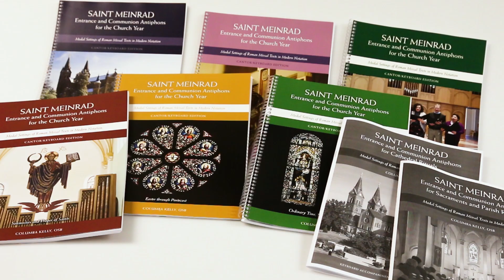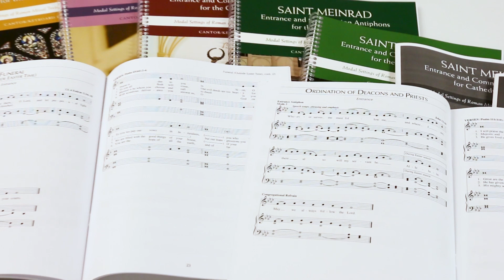Fr. Columba Kelly on the creation of the Saint Meinrad Entrance and Communion Antiphons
In this video, Fr. Columba Kelly shares the series of events in his life that led him to create the Saint Meinrad Entrance and Communion Antiphons series. Published by OCP, the collection of entrance and Communion antiphons make the serene beauty of chant more accessible for parishes, monasteries, convents and seminaries.

Fr. Columba, one of the foremost experts on Gregorian chant in the United States, was made choirmaster at the Saint Meinrad Archabbey in the 1960s, after Vatican II reforms led to liturgical music sung in common language. He knew the antiphons were important to the Catholic Church, he said, but there were no settings for these sung prayers.

As the monk responsible for all singing at Mass and the Liturgy of the Hours, Fr. Columba began composing antiphons, responsories and psalmody that allowed people to sing the Liturgy of the Hours in English.

Fr. Columba added short, simplified refrains to the antiphons so the assembly would have something easy to sing with the psalm verses, encouraging active participation by the congregation.

Antiphons are the actual text of the liturgy. When they are sung at Mass, the people are singing the liturgy.

Saint Meinrad Entrance and Communion Antiphons for the Church Year is a wonderfully instructive collection of chants that will serve to bring the beauty of plainsong to life in your community.